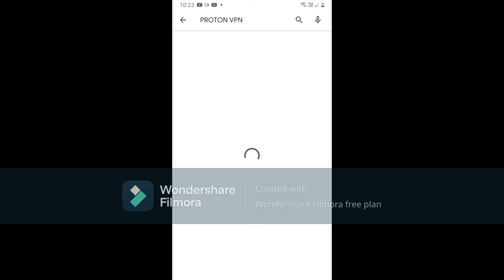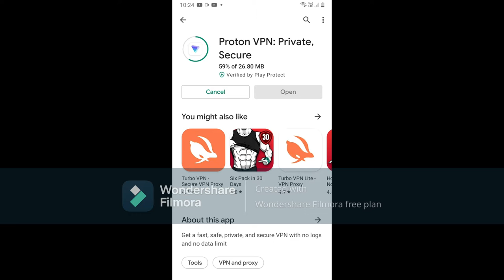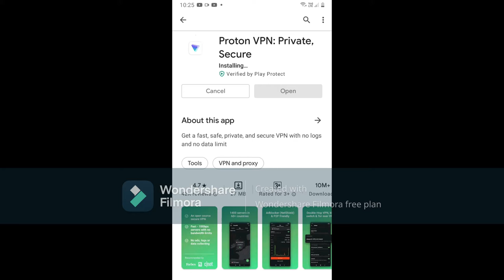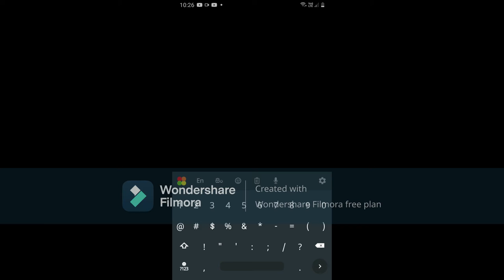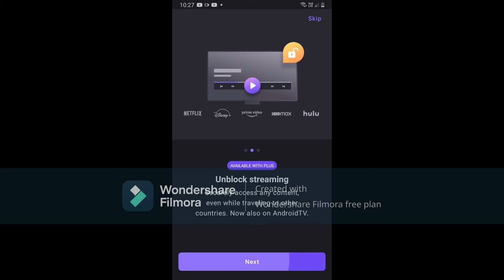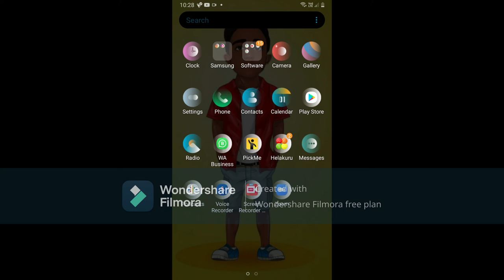Best Free VPN | Most Speed VPN 2022 | Pronton VPN | Sinhala2@techbydevmin9757